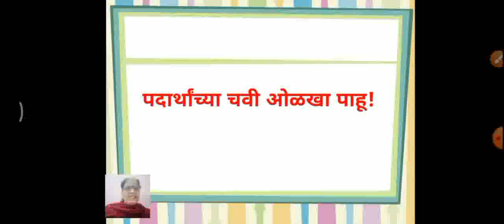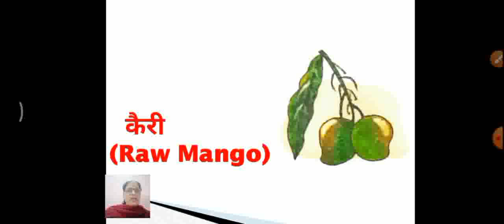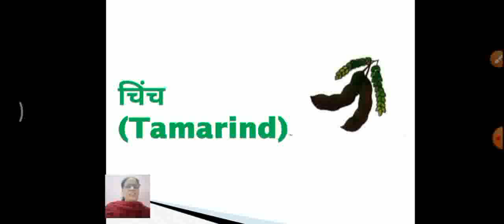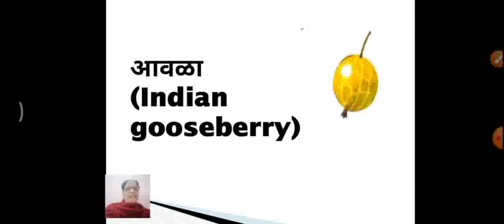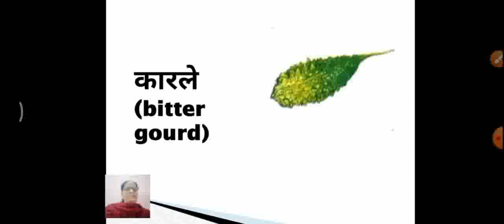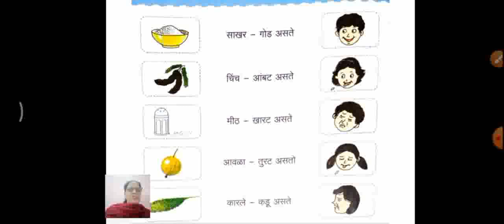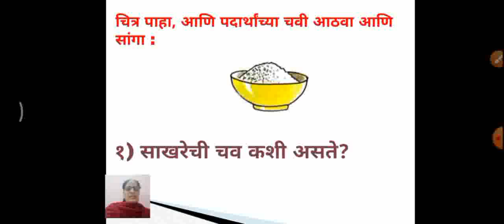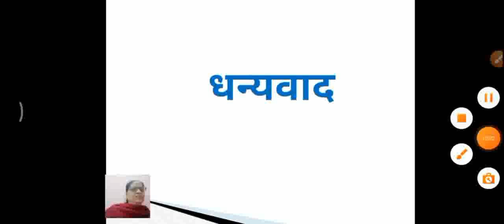Class 2 marathi Lesson पदार्थांच्या चवी ओळखा पाहू 13 January 2022